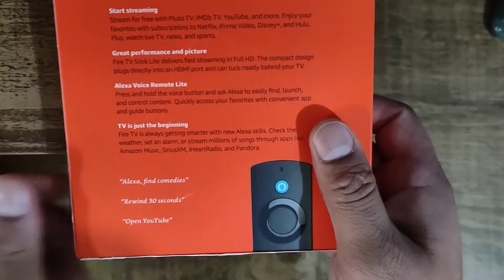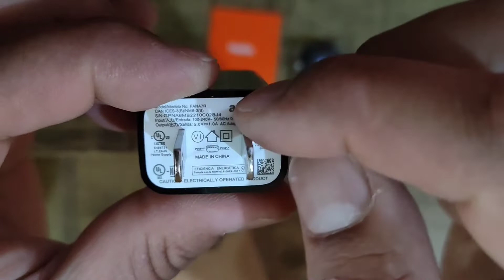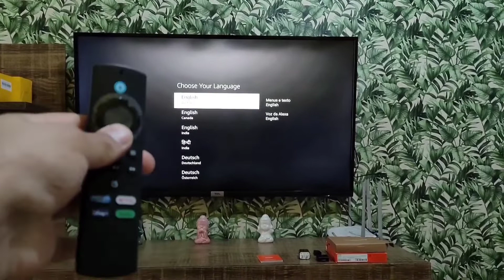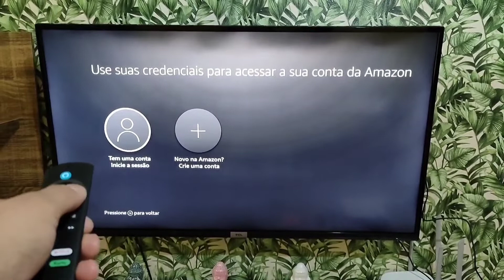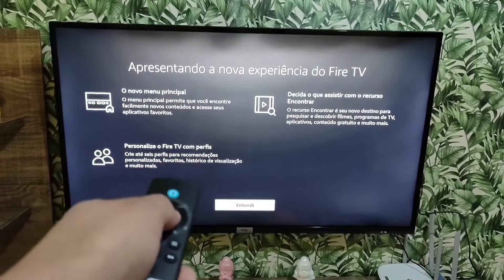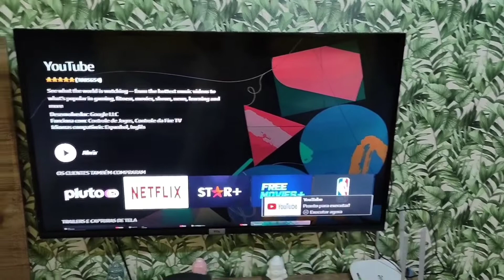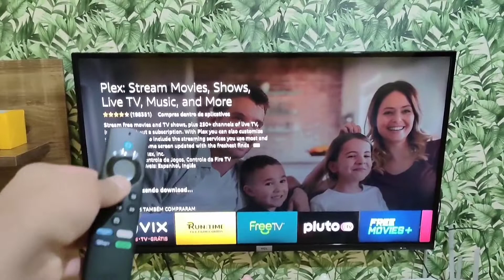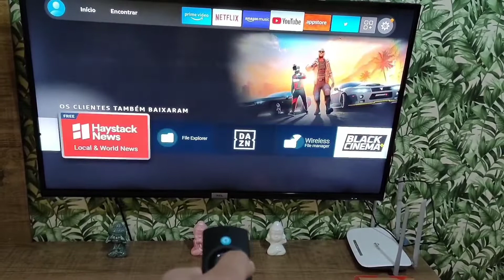Transforme sua tv antiga em uma smartv, de maneira simples e barata.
Links abaixo para comprar de lojas confiaveis!

Clique nos links abaixo e compre pelo site da magazine Luiza.